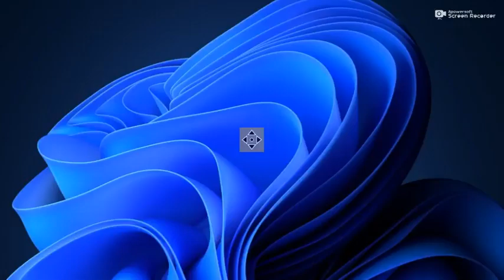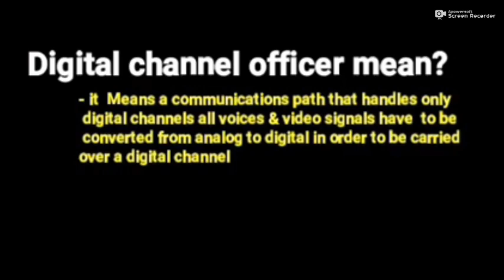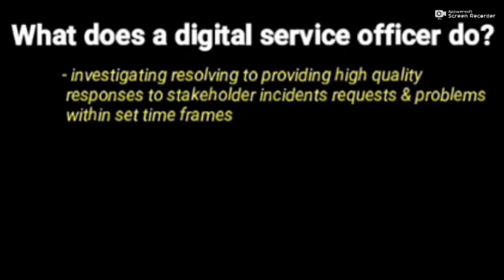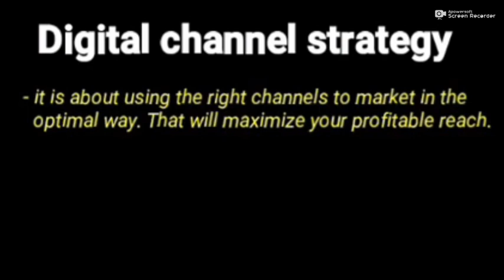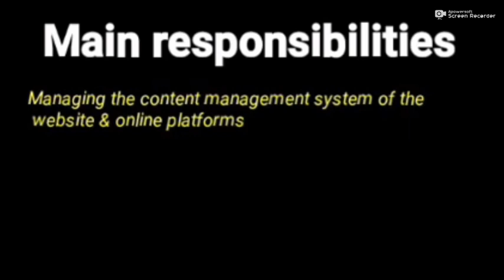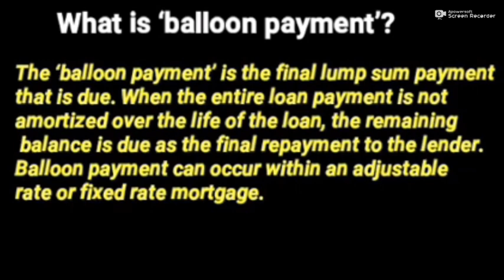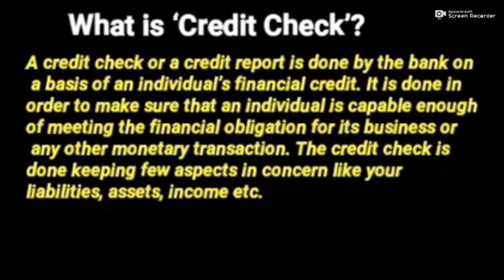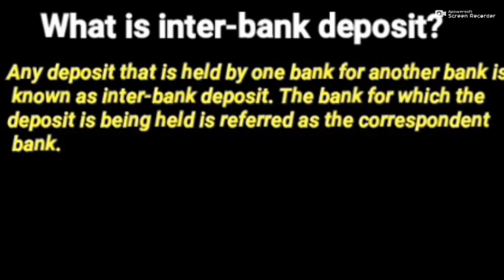አዋሽ ባንክ ጥያቄዎችና መልሶች Awash Bank Question & Answers part 1